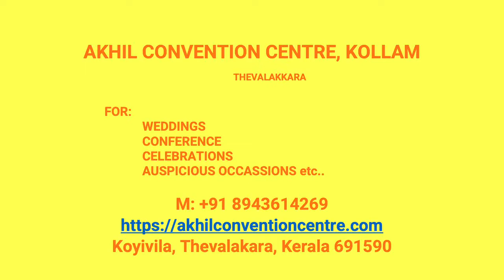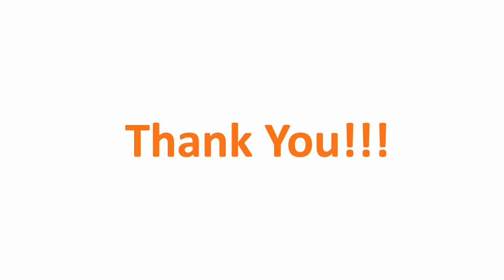Wedding Reception Hall Adichanallur Kollam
Akhil Convention Centre Adichanallur
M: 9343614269